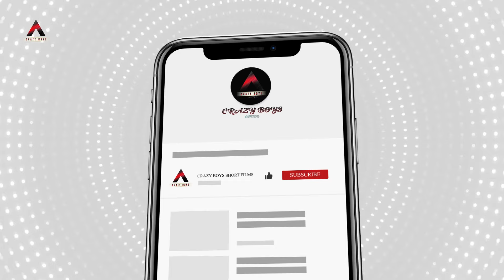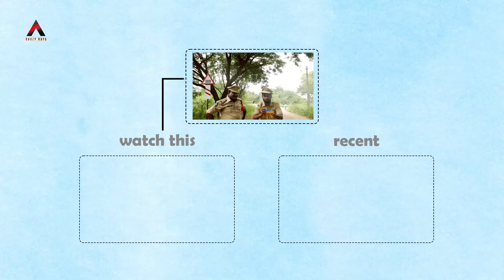Chicken Mandi Biryani Cooking | Crazy Boys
Crazy Boys Plan to Cook Mandi Biryani.For Varun Birthday Special.Sai Kiran Force The Party & Black mail The varun.With Varun Money Enjoy The Cooking Mandi Biryani Recipe Making.

village cooking channel biryani
mandi biryani making telugu
mandi biryani, chicken mandi
mandi biryani cooking
biryani cooking crazy boys
chicken biryani

Also, Watch Our Special Videos:
»  Homely Shooting Telugu Comedy Short Film